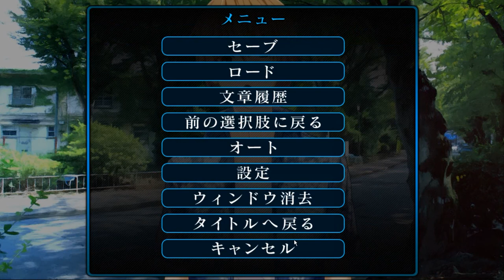青春は思い出のうた【箱庭のうた】実況 Part17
護衛役がこんな残念イケメンでいいのか！
こんなんが組織にいていいのか！

涼介のストレス発生源が増えますわー